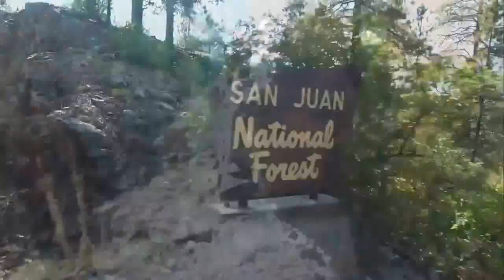Disco 80 Mуlenе Farmer - Train Cаlifornia travel nostalgia remix